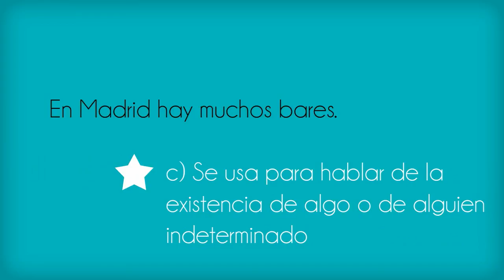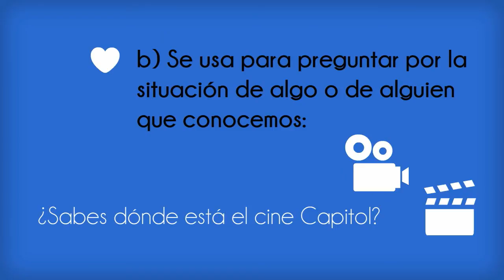Clase de española - A1.1 haber vs estar - La Aventura Española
Clase de español nivel A1.1, aprende la diferencia entre los verbos 'haber' y 'estar'.

Spanish class level A1.1, let's study the difference between two verbs 'haber' and 'estar'.